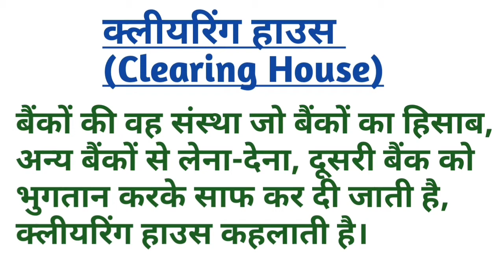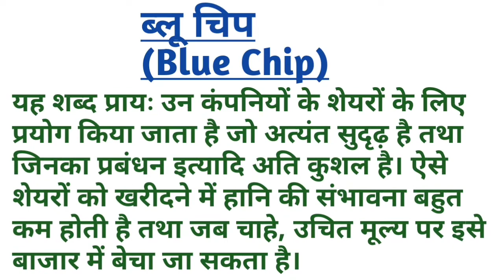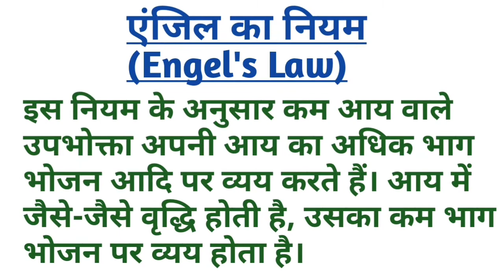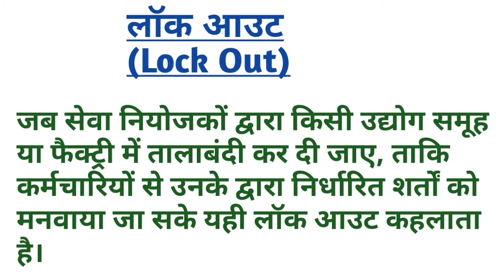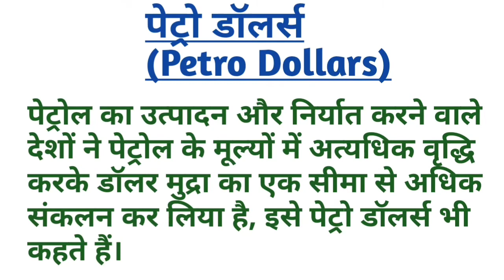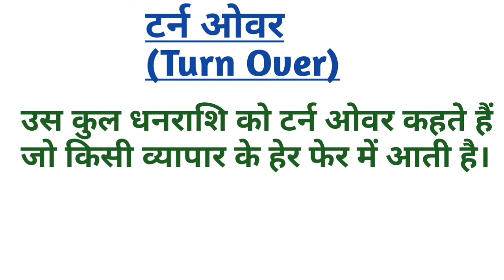क्लीयरिंग हाउस।हार्ड करेंसी।सॉफ्ट करेंसी।बफर स्टॉक।पेट्रो डॉलर्स।प्राइमरी गोल्ड।कोर सेक्टर।ब्लू चिप।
बुल्स एंड बीयर्स क्या है।
बजट क्या है।
बैलेंस शीट क्या है।
बैंक रेट क्या  है।
काला बाजार क्या है।
फ्लोटिंग ऑफ करेंसी क्या है।
अवमूल्यन क्या है।
डॉलर डिप्लोमेसी क्या है।
विमुद्रीकरण क्या है।
एम्बरगो क्या है।
एंजिल का नियम क्या है।
फ्री पोर्ट क्या है।
आर्बिट्रेज क्या है।
स्वर्णमान क्या है।
ले ऑफ क्या है।
लॉक आउट क्या है।
लिमिटिड कंपनी क्या है।
मोरेटोरियम क्या है।
ओवरड्राफ्ट क्या है।
पेपर गोल्ड क्या है।
प्रॉक्सी क्या है।
टैरिफ क्या है।
टर्न ओवर क्या है।
जीरो नेट ऐड क्या है।